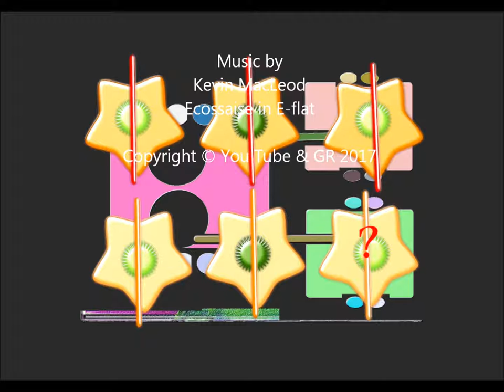Can 5000 Women Find SOLVE The IQ TEST? . The Highest Iq EI. iq test games 7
Video by
Megaartvision partners

IQ Test games for everyone. Simple and difficult IQ games available on You tube Videos and on youw phones and tablets. Unique entertainment Iq Tests. Colorful with music, IQ colorful test videos for your relaxation and fun. Enjoy.

Ecossaise in E-flat

Μπορείτε να χρησιμοποιήσετε αυτό το τραγούδι και να δημιουργήσετε έσοδα από το βίντεό σας, αλλά θα πρέπει να συμπεριλάβετε στην περιγραφή του βίντεό σας το εξής:

CC & C

Visit megaartvision blogs